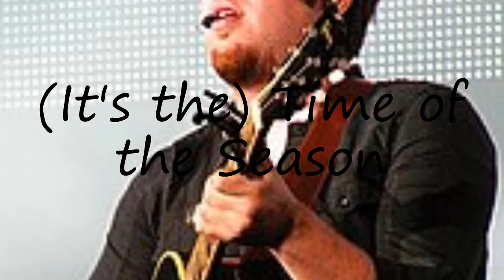How to pronounce (It's the) Time of the Season?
How to pronounce (It's the) Time of the Season? say (It's the) Time of the Season! How to say (It's the) Time of the Season. How to pronounce (It's the) Time of the Season correctly.  Learn the pronounciation (It's the) Time of the Season! Expand your vocabulary, learn (It's the) Time of the Season word. Use this free pronunciation guide to practice words at a time. Learn for free. Thank you for viewing, please like or subscribe! hoe om te sê, si të thuash, እንዴት እንደሚናገር, wie sagt man, comment dire, come dire, como dizer, как сказать, nasıl denir, cómo decir, 怎么说,